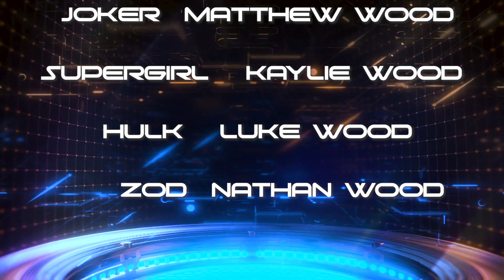MCU Dimensions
This video was brought you by CLZ TV. A proud addition to the family of Cook Children's in Fort Worth, Texas. CLZ TV and Sparklefly Studios are 100% funded by our generous donors who make life better for the children here at Cook Children's Hospital by sponsoring a television network, activity center and music production studio allowing our patients and their family an interactive experience that enriches their journey while at Cook Children's Hospital.

Check us out on Instagram! @cookchildrensclz